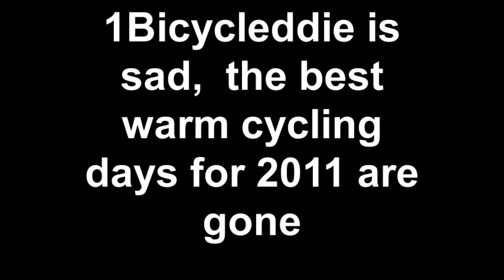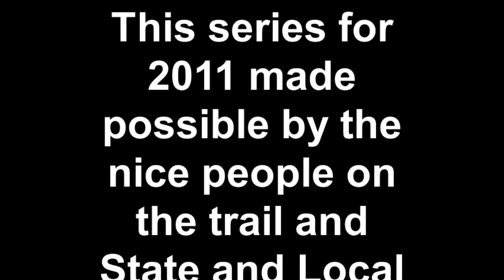secluded bicycling w 1Bicycleddie, I get sad, cycling season is almost over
As I rode the trail and saw that the leaves were gone, I started to recognize that another year of my life had passed. I had spent many hours on the trail thru 4 seasons this year and filmed many hours. I edited those hours down to my series on the Lehigh Canal. One can only be remembered by the work they have left behind. If I could bring to total strangers the joys I get on the trail, if I could bring more cyclists from the big cities to Easton, maybe then I would have an impact in ways that were lasting. My view counts of videos on this series, promoted only by word of mouth and recently by emails to the NYT and the large cycle clubs of the NY and Phila areas, have been increasing each day. I hope that people come here to cycle and then they tell others.  This year has passed, the winter cycling here is fantastic as long as there is no snow on the trail. I got sad as I realized that I had so much fun, many interactions with other trail riders, and a constant communion with God as I participated in His world. Who ever you attribute all this beauty to is for you to decide, I attribute it to the Lord, God, Jesus and the Holy Spirit. The timelesness of the seasons, the water flowing down to the sea, the Hawks flying on the updrafts, all this I experienced on the Lehigh River Canal trail, Peace and Love, from 1bicycleddie
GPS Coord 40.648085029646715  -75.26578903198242